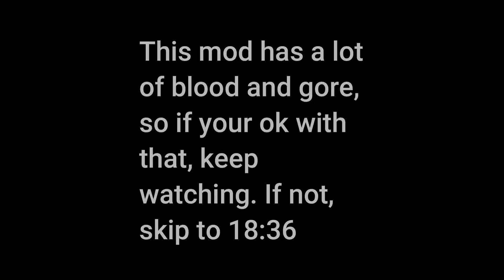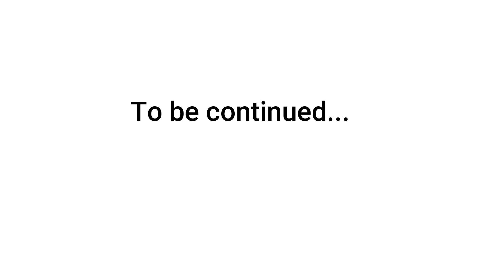Friday Night Funkin' Madness Combat Mods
In todays video, I play different Madness Combat mods in Friday Night Funkin'.